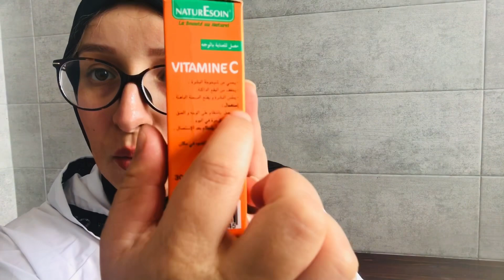والله تم والله وأنا شاهدة على ما أقول وصفة جبارة للقضاء على الكلف القديم والتصبغات والبقع الداكنة4k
خسيس_البطن​​​​ ازالة_الكرش​​​​ حرق_الدهون_اثناء_النوم​​​كوب​ واحد بعد الإفطار في3 أيام يذيب دهون الكرش وشحوم الجوانب للحصول على بطن مسطح في رمضان/تخسيس سريعكوب يوميا بعد الإفطار يذيب الكرش وشحوم الجوانب نهائياوصفتي المجربة لتنحيف البطن في أسبوع واحد فقط مجربة و فعالة% 100شد البطن بسرعة تنحيف البطن بسرعة بدون ريجيم او تمارين التخلص من الكرش بعد الولادة بسرعة التخلص من دهون وشحوم البطن بسرعة شد ترهلات البطن بسرعة تنحيف البطن بسرعة تخسيس الوزن بسرعة البادنجال الطازج للتخلص من البطن بسرعة الليمون لتنحيف البطن الليمون للتخسيس الليمون للتنحيف الليمون للقضاء على شحوم ودهون البطن بسرعة وصفة لإزالة البطن بسرعة وصفة للتخلص من البطن مجربة شد البطن بعد الولادة بسرعة تمارين لشد البطن بعد الولادة البادنجال لإنقاص الوزن التفاح للتنحيف بسرعة التخلص من البطن إزالة انتفاخ البطن إذابة شحوم البطن بسرعة اذابة دهون البطن بسرعة في رمضانشد منطقة البطن بسرعة التخلص من البطن في يوم واحد تخسيس سريع لمنطقة البطن إنقاص الوزن التخلص من الوزن الزائد بسرعةوصفة مجربة للتخلص من الوزن الزائد التخلص من الوزن الزائد بمنطقة البطن شد ترهلات البطن تمارين تساعد على شد البطن د حسن التازي لشد البطن التخلص من الوزن الزائد بعد الولادة التخلص من الوزن الزائد بالكرش ازالة الوزن الزائد بمنطقة الاراف والمؤخرة والساقين تسمين الوجه بسرعة زيادة الوزن وتنحيف البطن تخسيس البطن بالليمون التخلص من البطن في 10 ايام شفط الدهون من البطن شفط الدهون من البطن وزرعها في المؤخرة ٠تخسيس البطن بالتفاح تخسيس البطن بالبادنجال دحسن التازي لشفط البطن دحسن التازي لشد ترهلات البطن دحسن التازي لزرع دهون البطن في المؤخرة إزالة البطن للرجال التخلص من البطن للرجال تمارين رياضية لإزالة البطن التخلص من البطن في 3 أيامالتخلص من الوزن الزائد في صباحيات 2m لإزالة البطن اسباب انتفاخ البطن تنحيف الخصر بسرعة التخلص من الوزن نصائح أطباء لتنحيف البطن نصائح أطباء للتخلص من البطن أطعمة تساعد على التخسيس أغذية تساعد على التخلص من البطن بطن مشدود بسرعة التخلص من البطن بعد الولادة الطبيعية إزالة البطن بعد الولادة القيصرية التخلص من البطن في 3أيام تخسيس البطن في اسبوعين تنحيف البطن في شهر واحد ازالة البطن في 4 أيام شد البطن في يوم واحد فقط شد البطن في اسبوع واحد فقط تخسيس_البطن​​​​ ازالة_الكرش​​​​ حرق_الدهون_اثناء_النوم​​​فى​ 3 ايام فقط تخسيس البطن والجوانب والارداف تفتيت دهون الكرش لا تمارين ولا ريجيم احصلى على جسم منحوتإزالة دهون البطن وفقدان 20كجم في 15يوما،بدون ممارسة رياضة ولا ااتباع نظام غذائي مرة واحدة كل يومتخسيس البطنتمرينات شد البطنوصفة تخسيس سريعةإزالة الكرشإزالة البطناخيرا 12 كيلو في 7ايام، مشروب عسكري سري، تخسيس البطن وإزالة الكرش دهون البطن،فقدان الوزنتخسيس البطن بسرعةإزالة الدهونإزالة البطنإزالة دهون الذراعينإزالة دهون الجخسيس البطن وإزالة الكرش في 3أيام تذوب دهون البطن مهما كانت الكرش كبيرة جدا ومدلدلهشد البطن بسرعةتنحيف البطن بسرعة بدون ريجيمشد ترهلات البطن بسرعةتنحيف البطن بسرعة تخسيس الوزن بسرعةوصفة لإزالة البطن بسرعةوصفة للتخلص من البطن مجربةإزالة انتفاخ البطنإذابة دهون البطن بسرعة في رمضانشد منطقة البطن بسرعةالتخلص من البطن في يوم واحدتمارين تساعد علي شد البطنتخسيس البطن بدون تمرين تخسر دهون البطن والدهون الجانبية ودهون الصدر والزراع بسرعة الصاروخحبايبي متنسوش تعملوا لايك للفديو 👍👍 وشير فضلا وليس أمرا لدعم القناهكوب واحد سوف يغير حياتك فى اسبوع تخسيس البطن وازالة الكرش بدون ريجيمتخسيس البطن لا تمرين لا حمية تفقد الدهون فى البطن الدهون الجانبية الدهون فى الصدر الذراع بسرعة فائقةشربتها لمدة شهر اقسم بالله خسيت 30 كيلو بدون ريجيم نهائى وكل الناس هتسالك عملتى ايه علشان. تخسيس_البطن​​​​ازالة_الكرش​​​قامت​ بشربه قبل النوم لمدة 7 ايام وتخلصت من 7 كيلو من وزنها الزائد .. وبدون رجيم#حرق_الدهون_اثناء_النوم​​​​ تخلصى_من_الكرش​​​​مشروب_سحرى_لحرق_الدهون​​​​ الوصفه_الناسفة_لدهون_الكرش​​​​وصفه​​​​ تخسيس​​​شربت​ هذا الكوب لمدة أسبوع وأصبحت ذات قوام ممشوق وكل الناس سالتها خسيتي ازاى فى غمضة عين كدهوصفة سحرية عجيبه ضعيها على الأماكن المترهله والبطن لمدة ساعتين وسوف تحصلى على بطن مسطحة مشدودة حبات على كوب واحد بعد الاكل وهتخسي 30 كيلو فى شهر فقط/ هتاكلى كل حاجه وبرده هتخسي/ قنبلة التخسيسمنقوع البادنجان للتخسيس و التنحيف izalat albatne bisor3a izalate alkarche tanhif lbatne fi ramadan in9ase lwazn fi ramadan takhalose mina lwazn za2id fi ramadan chade lbatne bi sor3a tamarine li izalt batne in9ase lwazn fi ramadan tanhif lbatn bisor3achad albatn almotarahileتخسيس البطن في رمضان إزالة الكرش في رمضان تخسيس الوزن في رمضان تخسيس الجسم في رمضانحمية دايت ريجيم في رمضان إزالة الكرش عند الرجال في رمضان تخسيس بدون ريجيم او رياضة تخسيس في رمضان إنقاص الوزن في رمضانطرق للتخلص البنات من الكرشكيف تتخلص من الكرش بوصفات طبيعية ؟نتائج برنامج الديتوكسكيفية التخلص من الكرش في يومين ؟dounia batma saida charaf nada hassi nizar assmaa beauty ابتسام باطما Ibtissam batma اول وصفة في تاريخ اليوتوب لتبييض البشرة للأبد مهما كانت شدة الاسمرار بها اقوى وصفة تبييض الوجها احصلي على بشرة في عمرالعشرينات بيضاء مشدودة مهما كان سنك/ن سر بياضك يوم العيد وصفة تبييض البشرة فوريا مهما كان اسمرار خلطة تبييض الوجه/اليوم هو يومك الاخيرمع التجاعيد احصلي على بشرة في عمرالعشرينات بيضاء مشدودة مهما كان سنكتبييض بشرة الوجه في المنزل احصل على بشرة أكثر نظافة وندائم وصفات للتصفية وازالة الشوائبقسما معرفتها _تيفي 4k القدس ندى_حاسي هشام_الملولي نزار_السبيتي#